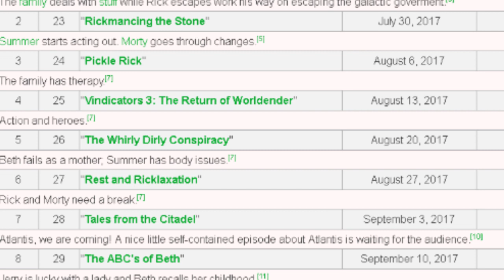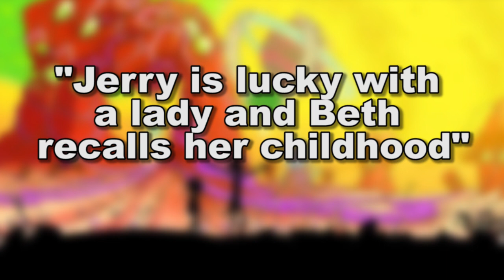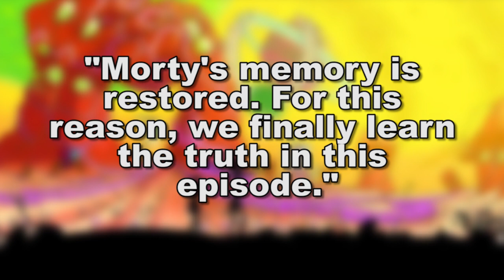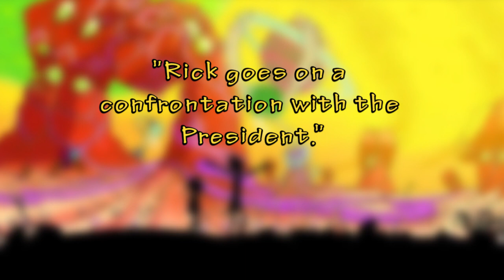Citadel of Ricks Return? - Rick & Morty Season 3 Episodes 6-10 Synopsis REVEALED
We have the episode descriptions for the rest of Rick & Morty Season 3, could we see some old faces pop up?